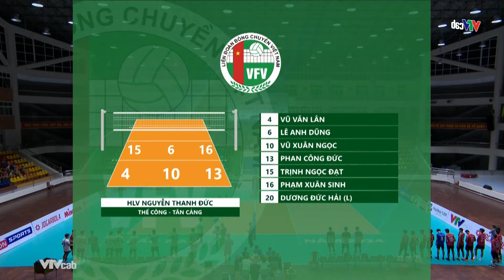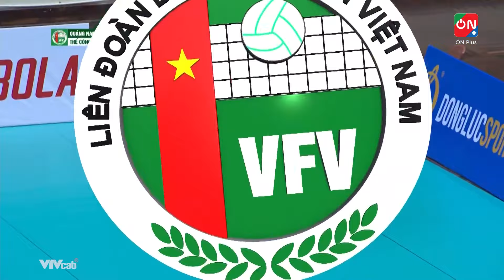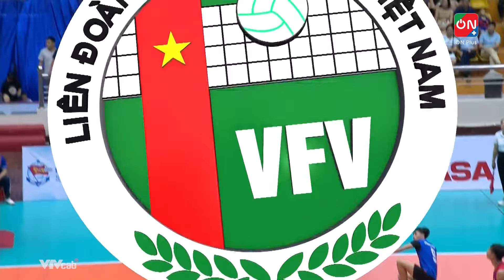Full Match | Quảng Nam vs Thể Công Tân Cảng | Giải bóng chuyền U23 quốc gia 2024